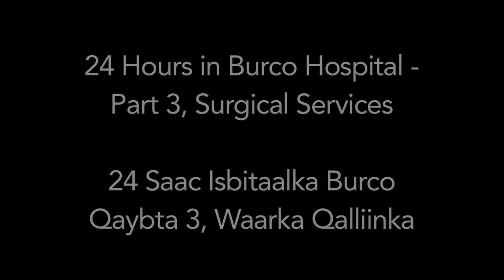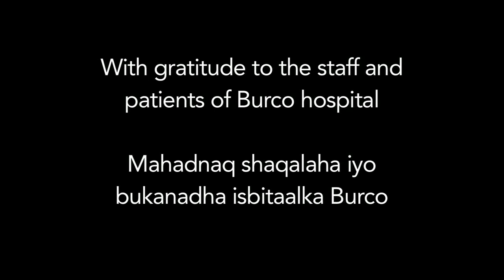24 Hours In Burco Hospital, Part 3: The Surgery Ward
The town of Burco (also written as 'Burao'), in Somaliland, has the largest public hospital in the area and serves at least 350,000 people.

Last year, Doctors Without Borders/Médecins Sans Frontières (MSF) medical teams joined Ministry of Health staff at this eight-ward hospital to start providing high-quality, free medical services. Now, Somali staff work alongside MSF staff from as far away as China and Norway so that patients with medical emergencies receive quality health care.

Trained surgeons are available 24 hours a day at Burco Hospital, whether for trauma or obstetric operations. Many patients choose to visit local healers before coming to the hospital, which can cause dangerous delays or even additional medical problems.